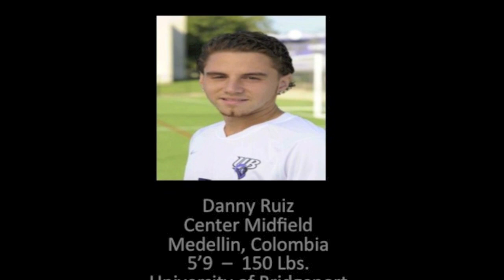Danny Ruiz Highlights 2011-2012 Season!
These are my highlights of the 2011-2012 soccer season! Please COMMENT !